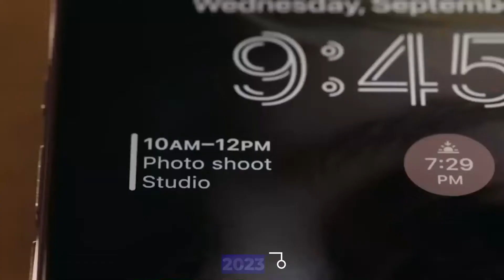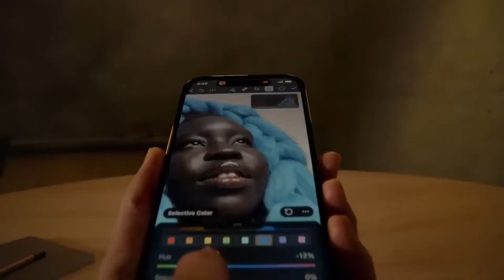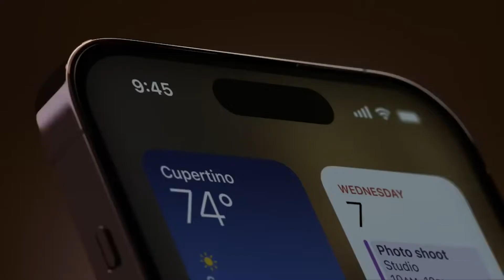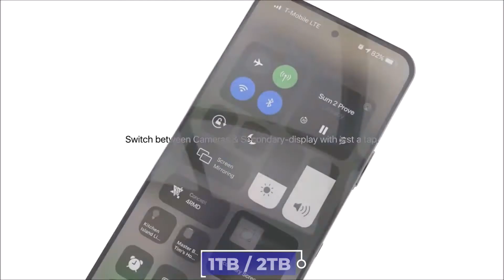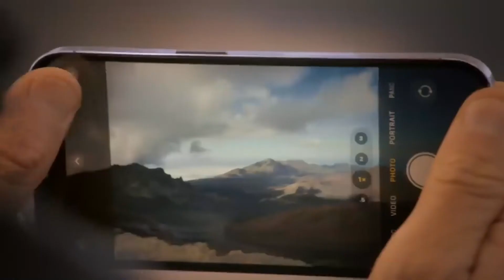iPhone 15 Leaks: Possibly the Best iPhone You May Want to Get in 2023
iPhone 15 leaks: Possibly the Best iPhone You May Want to Get. A New Apple leak revealed the iphone 15 pro will shake up its smartphone range with several eye-catching features, including a much better iphone 15 battery life and many others. iPhone 15 pro max 2023 is going to be the best iPhone you might want to get. The iphone 15 pro max leaks have already started to dip with a handful of intriguing rumors regarding what to expect with the iphone 15 max.

The fresh iPhone 14 series range is still turning heads, and some people are struggling to keep up, only for multiple rumors to say that the iPhone 15 series range might just also be in the pipeline. But don’t get too excited over the iPhone 14 cos the iPhone could be the game changer. Here are the iPhone 15 leaks: Possibly the Best iPhone You May Want to Get.